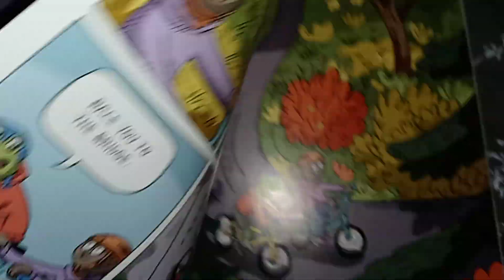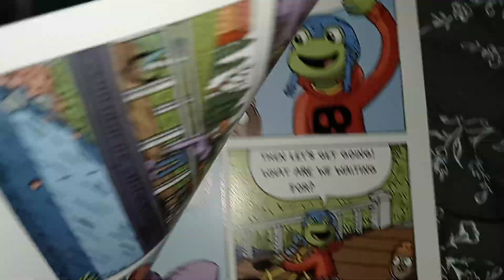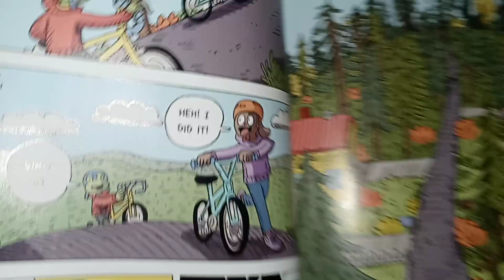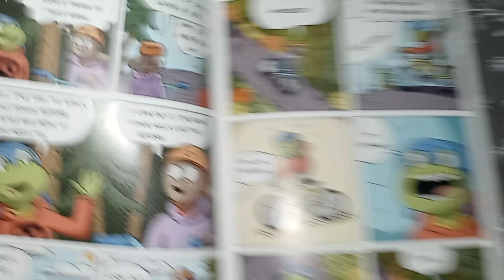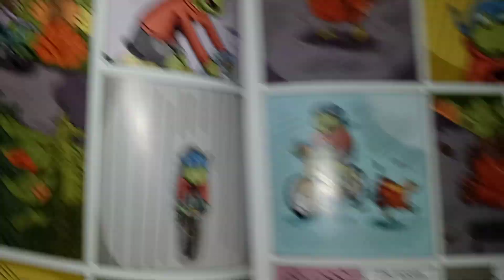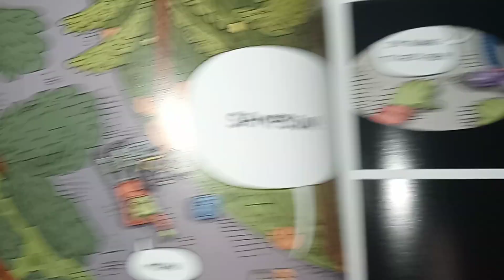Mr. Wolf's Class Lucky Stars by Aron Nels Steinke Chapter 3 Part 2